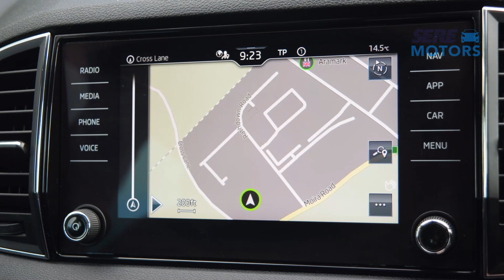SM21RWL 2021 SKODA KAROQ 1.5 TSI SE Technology 5dr DSG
SERE Motors are pleased to offer this Skoda Karoq, which offers a range of highly desirable features from technology to practicality.